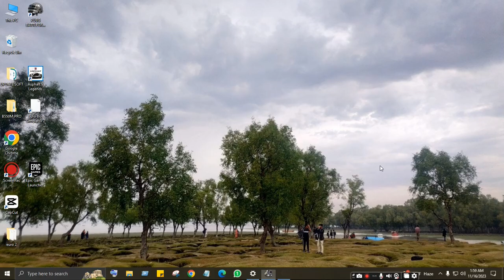"Midnight Adventure: Night Time Bus Trip in Scania | Euro Bus Simulator 2 Gameplay"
Description:
Embark on an exhilarating journey through the night in Euro Bus Simulator 2 aboard the iconic Scania bus! Join us as we navigate the city streets, encounter challenging scenarios, and provide a realistic bus driving experience. Sit back, relax, and enjoy the immersive gameplay with stunning graphics and dynamic weather effects.

Euro Bus Simulator 2,
Scania Bus,
Night Time Bus Trip,
Bus Simulator Gameplay,
Long Bus Drive,
City Bus Simulation,
Virtual Bus Tour,
Driving Simulation,
Realistic Bus Experience,

Night Bus Driving,
Scania Bus Simulator,
Euro Bus Game,
Virtual Tourist Bus,
Long Gameplay Video,
City Night Drive,
Realistic Driving Simulator,
Euro Truck Simulation,
Scania Euro Bus,
Best Bus Games 2023,